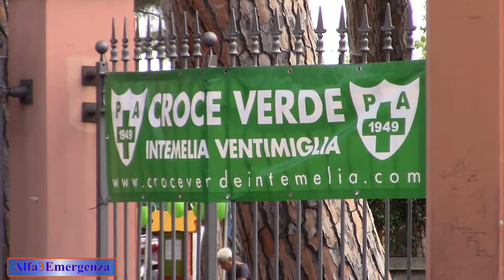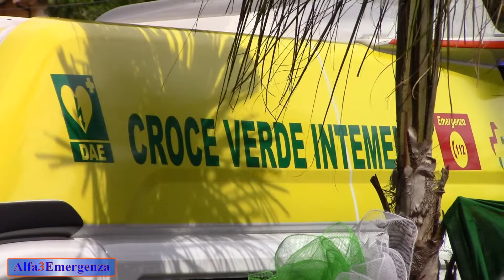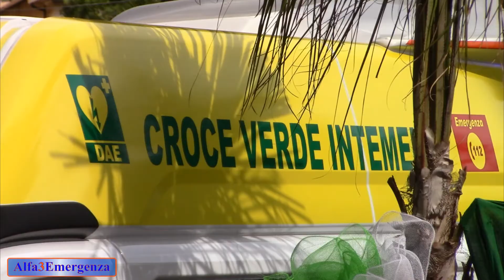Ventimiglia, Inaugurazione Nuova Ambulanza Croce Verde Intemelia - 3 6 2018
Domenica 3 Giugno è stata inaugurata la Nuova ambulanza della Croce Verde Intemelia di Ventimiglia gentilmente offerta dalla famiglia Ferrari.
I festeggiamenti si sono svolti ai giardini pubblici di Ventimiglia '' Tommaso Reggio''.